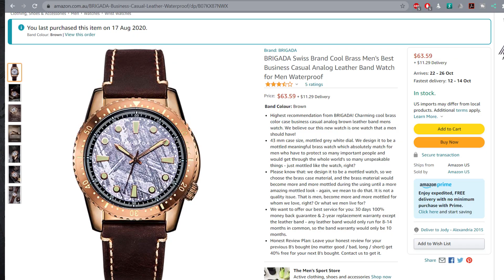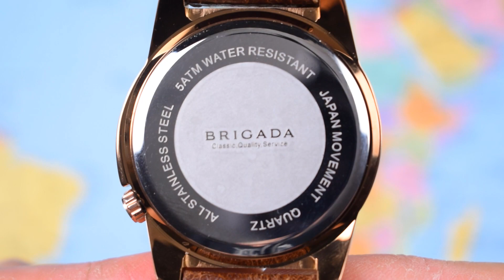The Shocking Proof That Zelos Is NOT A Microbrand.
*IF YOU REALLY MUST HAVE THE BRIGADA. *

I am an Amazon, Phoibos, Spinnaker, eBay, Jomashop, Meranom, and AliExpress Associate. If you make a qualifying purchase, I am paid a small finder’s fee from the companies in question. You don’t pay any extra for the product. Thanks!)

New house, new look! A few more tweaks required but I think it is a nice improvement. Don't worry, it will still be the same idiot talking about great value watches in the future, as in the past.

Today, shocking proof that Zelos can no longer be considered a Microbrand. If people are ripping off your designs on a one for one basis, then you have clearly 'made it' in the industry. Cheers, Jody